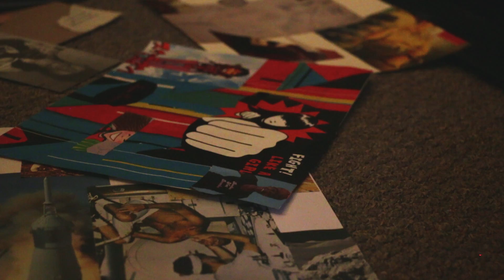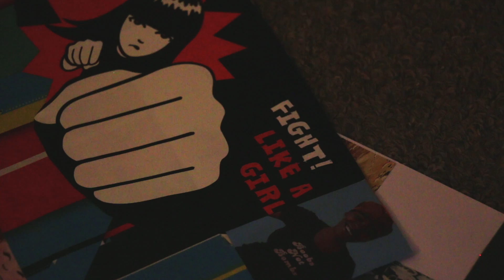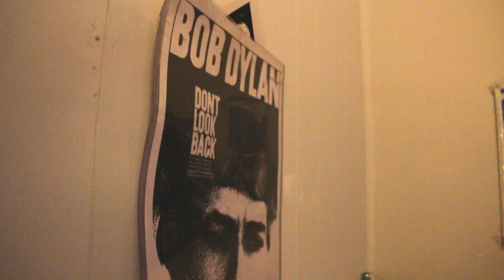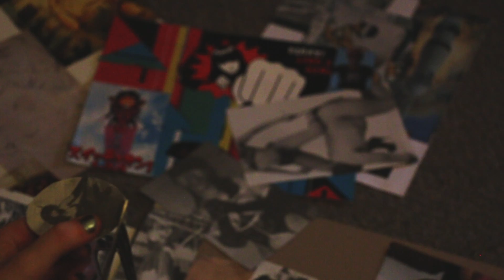NOTHING&CO - Interviewing a Unique Rochester NY Artist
Nothing&Co (formally known as nuclearwrk) is an artist based in Rochester, NY. Her art is often expressed through collage form, showcasing genres of hard hitting images to voice her commentary on niche or broad social ideology. She is constantly creating and developing her voice in pieces as she reflects on events in her life and the world that surrounds her.